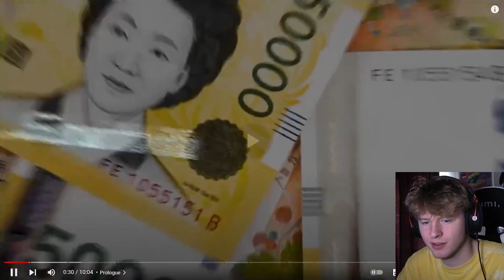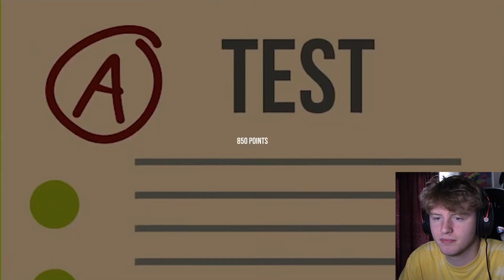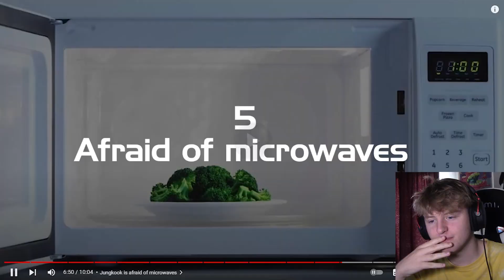BTS ARE BETTER THAN YOU THOUGHT, and here's why..